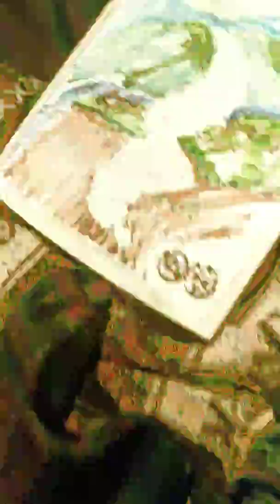Losing my favorite game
Loosing my mind again